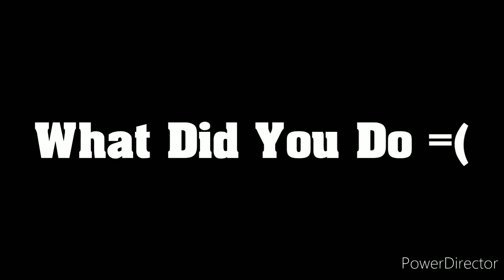What Did You Do